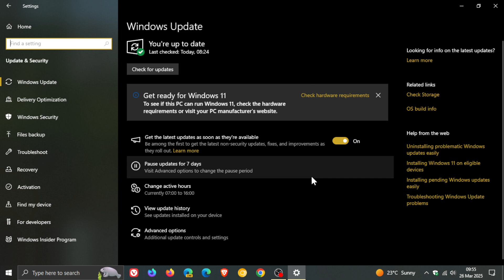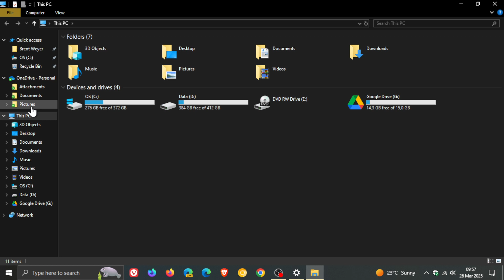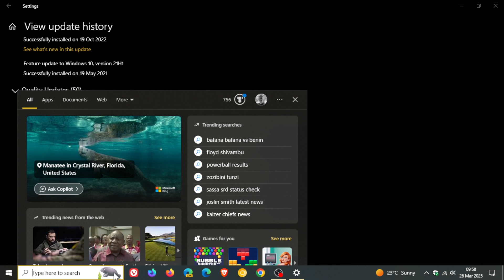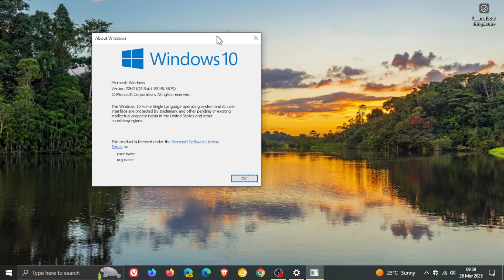Windows 10 KB5053643 Released With New Fonts, Crash & Printer Fixes + Bug Fixes!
This latest optional "C" release update for March 2025, adds a new Noto font, fixes File Explorer thumbnails crashing, improves the security of temporary file storage, fixes printer driver issue printing random text and more. The update will push Windows 10 22H2 to Build 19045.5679.